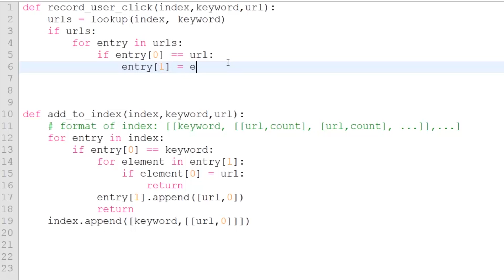Counting Clicks Solution - Intro to Computer Science